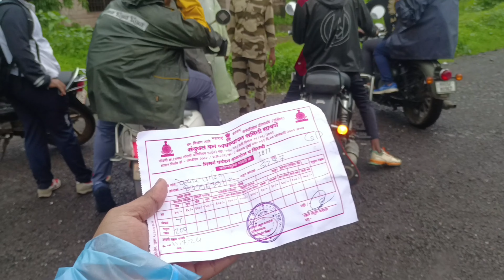Kalu Waterfall | God's Valley | Malshej Ghat 2024 Monsoon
Hello Everyone this is Rahul from#rjvlog..
One of most Famous Waterfall God's Valley as known as Kalu Waterfall ...
And also if you planning to go kalu Waterfall must take precautions & go with Trekker's Group

Kalu Waterfall
kalu Waterfall vlog
kalu waterfall maharashtra
kalu waterfall trek
kalu waterfall 2024
kalu waterfall monsoon
kalu waterfall monsoon trek
most Famous Kalu waterfall
Biggest waterfall in Maharashtra
God's Valley Maharashtra
malshej ghat
maharastra
trekking
trek
nature
waterfall
monsoon trek